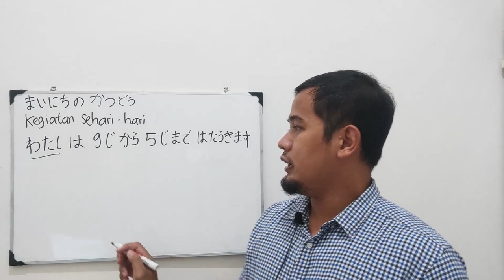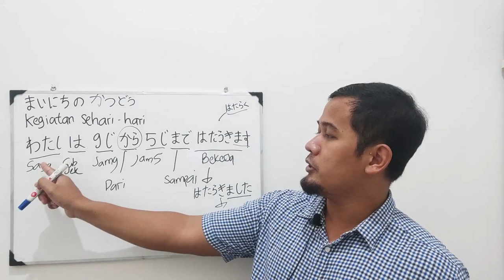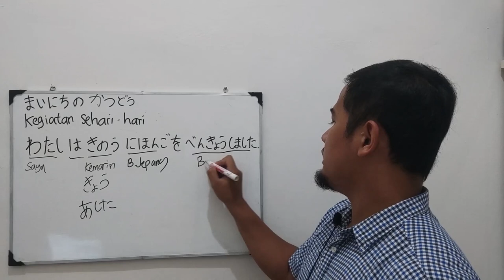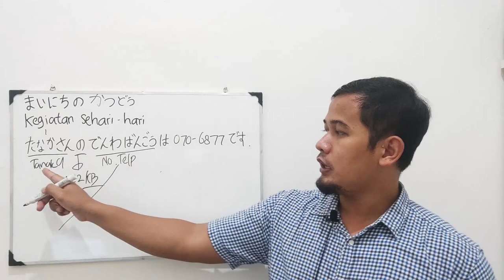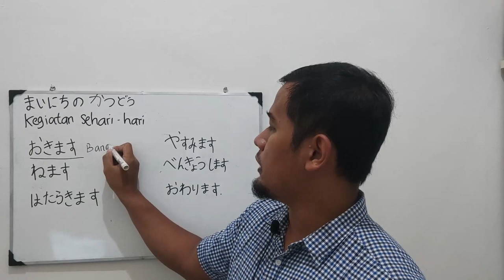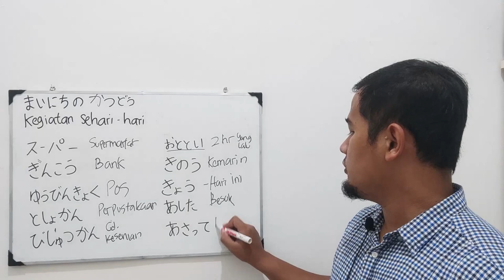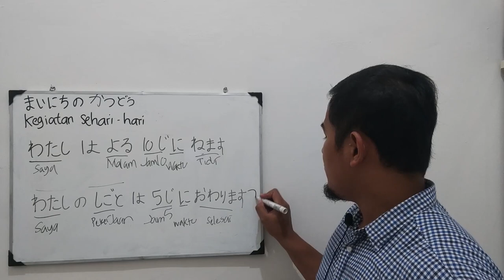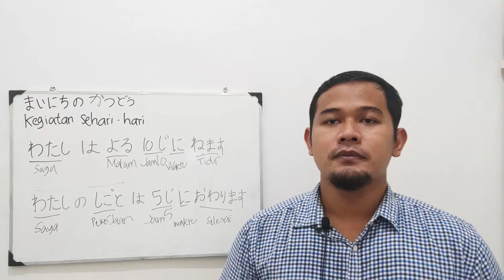(BELAJAR BAHASA JEPANG) 4. KEGIATAN SEHARI HARI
Berikut cara belajar bahasa Jepang secara otodidak
video  keempat dari seri ini akan membahas mengenai kegiatan sehari hari